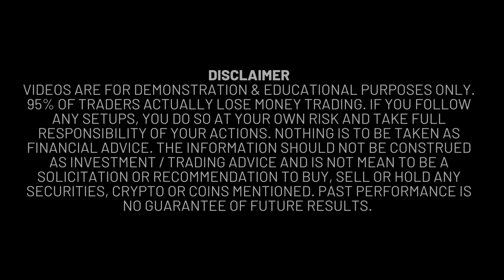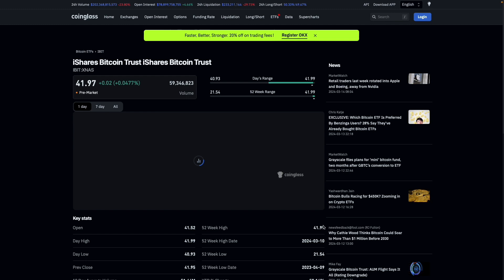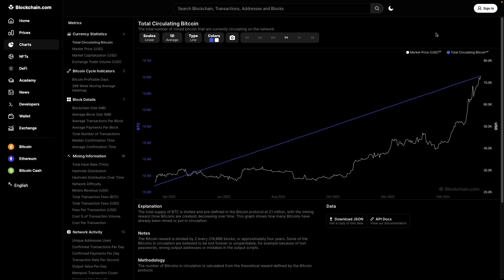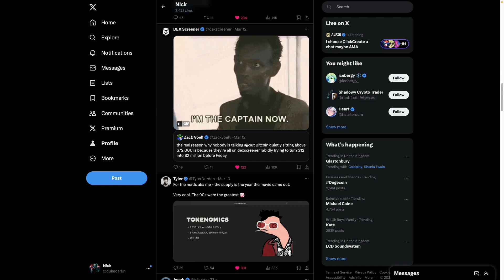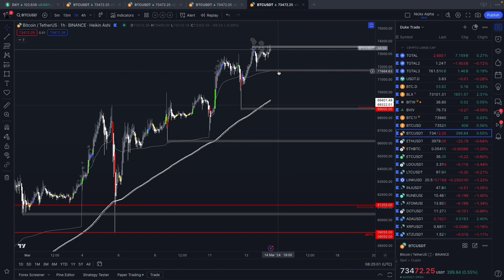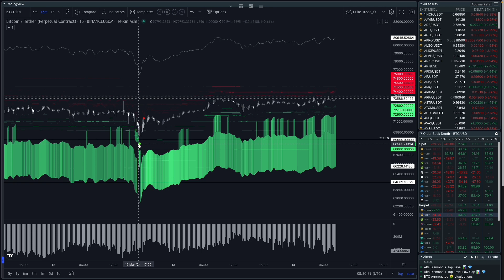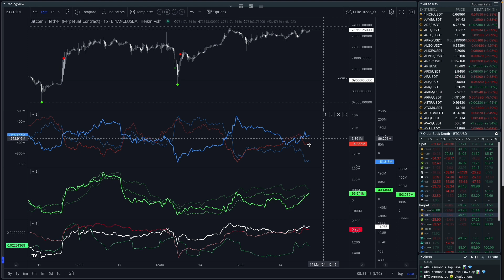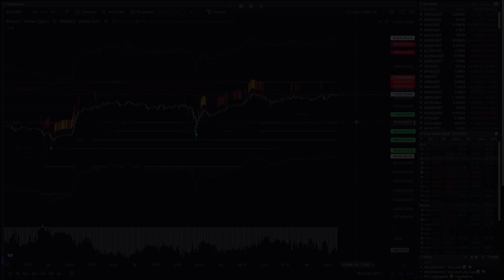Bitcoin Supply Shock ! ATH Order Flow Check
Saylor & Fink just keep buying ! Let's check some data and order flow at these highs with TRDR.io

Join the live session at the US open live on YouTube.

Timestamps:
00:00 Introduction
06:06 TRDR.IO